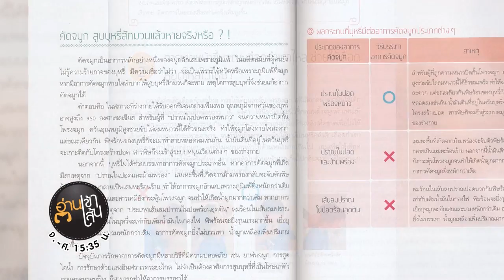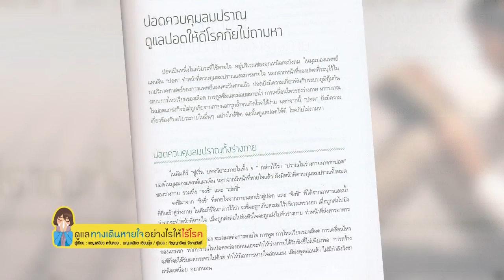Book Guide by SE-ED : ดูแลทางเดินหายใจอย่างไรให้ไร้โรค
ปัญหาสุขภาพที่ทำให้คนทั่วไปมาพบแพทย์บ่อยๆ คือโรคทางเดินหายใจ ทั้งหวัด คัดจมูก น้ำมูกไหล นั่นเพราะระบบทางเดินหายใจเป็นระบบสำคัญต่อการดำรงชีวิต มาเรียนรู้วิธีดูแลระบบทางเดินหายใจให้แข็งแรง ด้วยหลักการป้องกันดีกว่าการรักษาดูแลระบบหายใจให้ดีตั้งแต่ตอนนี้ ก่อนที่ปัญหาจะบานปลาย

1. ทางเดินหายใจ... ป้อมปราการของร่างกาย
2. โรคทางเดินหายใจส่วนบน (จมูก คอหอย กล่องเสียง)
- เชื้อโรค
- ไอ
- เลือดกำเดาไหล
- จมูกอักเสบเพราะภูมิแพ้
- ไม่รักษา
- เจ็บคอ เสียงแหบ น่ารำคาญ!

3. โรคทางเดินหายใจส่วนล่าง (หลอดลม หลอดลมใหญ่ ปอด)
- หอบหืด
- ปอดอักเสบ
- มะเร็งปอด

ผู้เขียน : พ.ญ. เหลียว หวั่นหรง, พ.ญ. เหลียว เซียนฮุ้ย
ผู้แปล : กัญญรัตน์ จิราสวัสดิ์
ราคา : 265 บาท